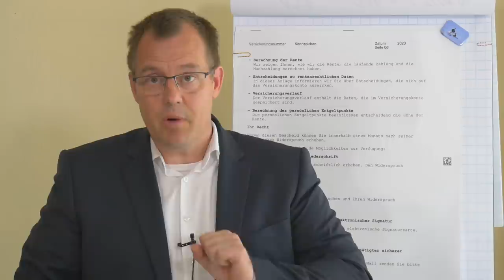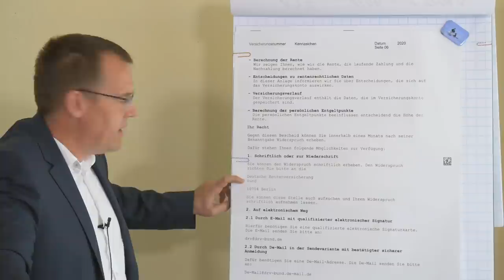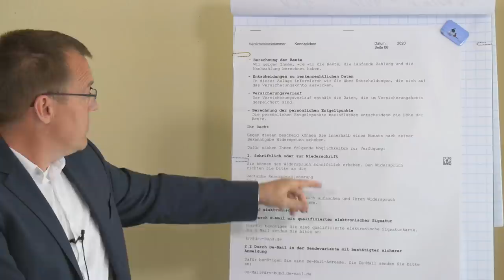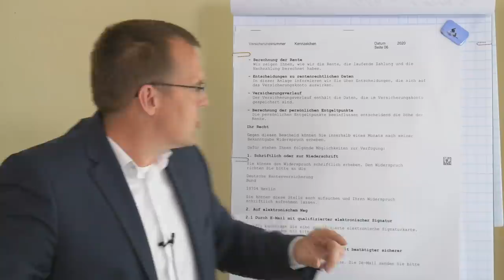Der Rentenbescheid - Widerspruch einlegen - Details und Tipps vom Rentenberater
"Rentenbescheid prüfen" auf rentenbescheid24.de:
Nahezu 50% der Renten­bescheide sind falsch!
Tun Sie etwas dagegen, sichern Sie sich Ihre korrekte Rente mit der Rentenbescheid­prüfung von rentenbescheid24.de

zusatz-und-sonder­versorgungs­rente-ddr/